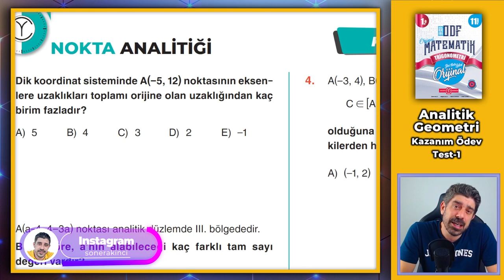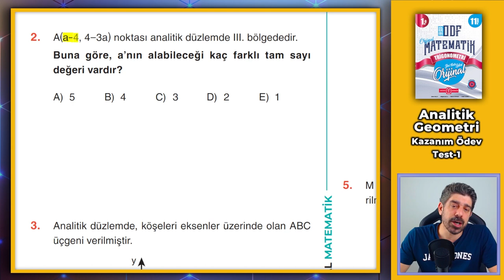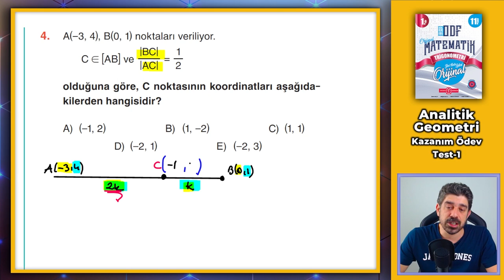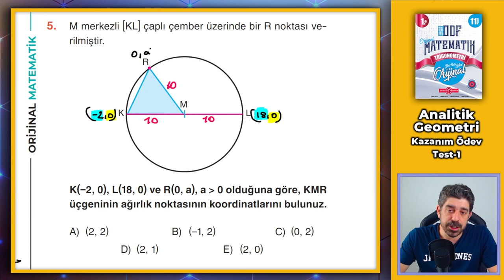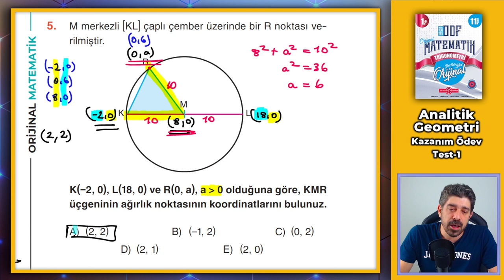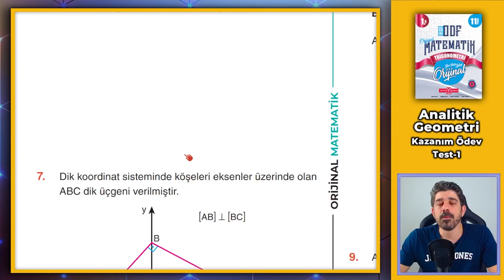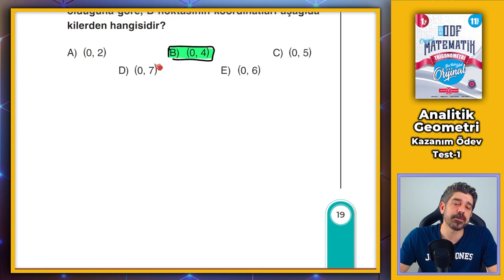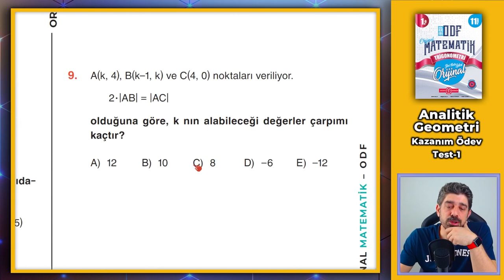Analitik Geometri | Kazanım Ödev Testi 01 | 2023 11.SINIF ODF | Orijinal Matematik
2023 11.Sınıf Orijinal Ders Föylerinin Çözümleri